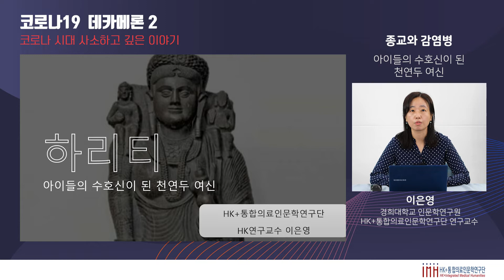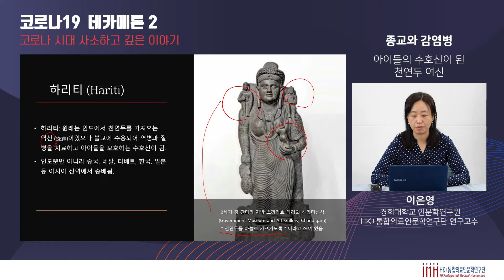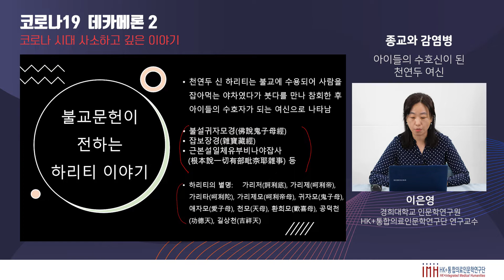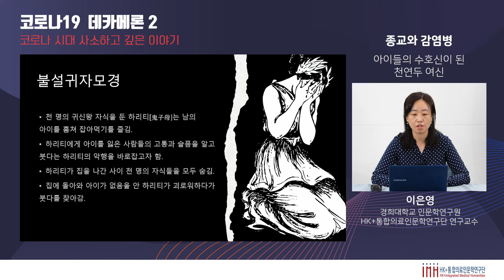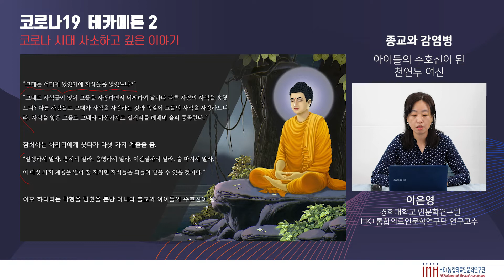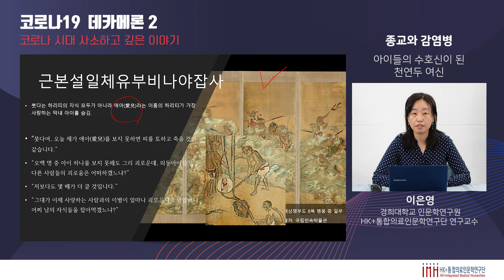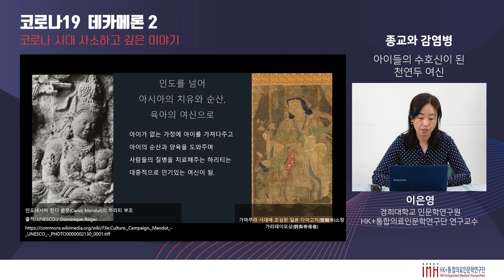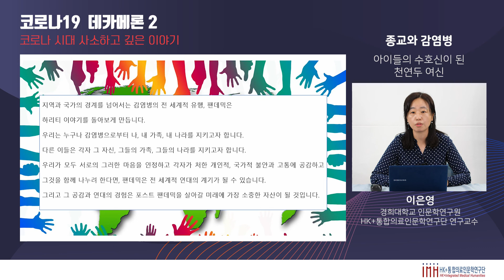[코로나19 데카메론2] 이은영-종교와 감염병: 아이들의 수호신이 된 천연두 여신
경희대학교 HK+통합의료인문학 연구단 코로나19 데카메론2 저자 특강